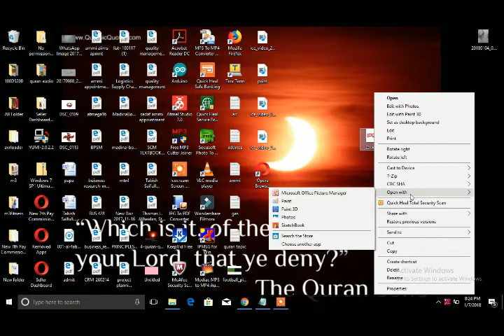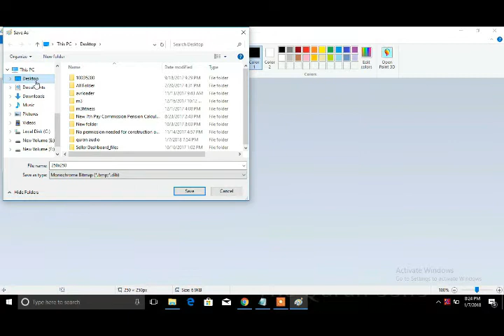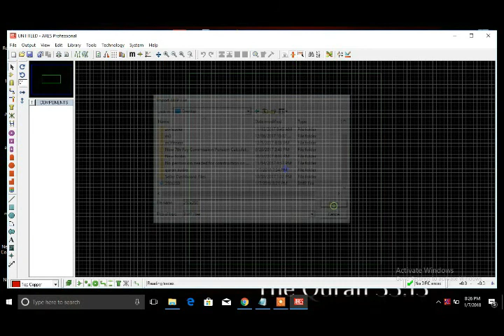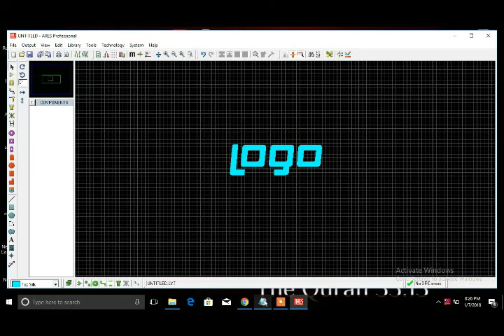How to import your company logo in ARES (proteus)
How to import your company image in ARES (proteus)